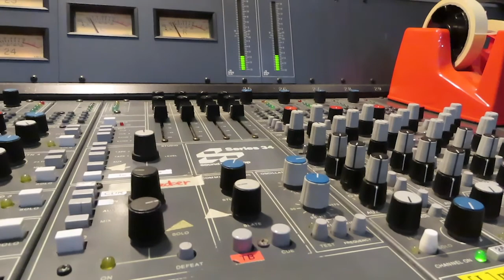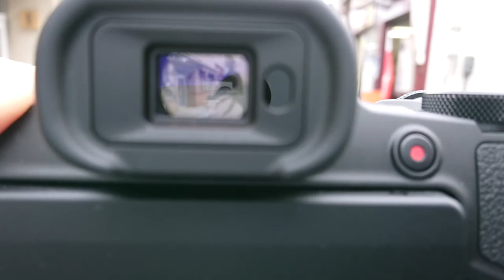M15 01 Major bech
音楽デザイン専修2年生によるオリジナルミュージックビデオ作品発表会「ミライヘノトビラ Vol.15」より　2021/1/22（金）オンライン発表のみ